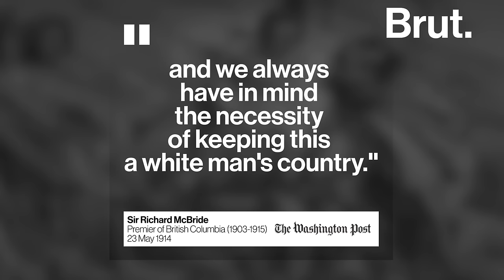India in Canada's Dark Immigration Past: Komagata Maru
108 years ago, India was at the heart of one of Canada's darkest chapters in history.🇮🇳 🇨🇦🚢✋